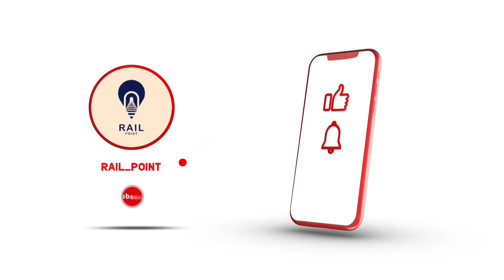Inauguration of Train 22155/56 KALABURGI - KOLHAPUR EXPRESS at Kalaburgi railway station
Inauguration of Train 22155/56 KALABURGI - KOLHAPUR EXPRESS at Kalaburgi railway station of Extension (Solapur - Miraj express)

High demand train has been Today Inaugurated at Kalaburgi Railway station by Honorable Chief Guest's DRM solapur Shalesh Gupta - Kalaburgi Member of Parliament Shri Umesh Jadav & MLA Shri dattatreya C P patil today at 11:30 Am at Kalaburgi Railway station

Official run will be start from Tommorow Kalaburgi departure at morning 6:40 Am

composition:- second class coaches 2 reserved & 10 unreserved

22155 train
22156 train
Kalaburgi kolhapur express
Kalaburagi Kolhapur Express
kolhapur Kalaburgi express
Miraj solapur express
drm solapur
solapur railway station
Kalaburgi railway station
inauguration of new train
kolhapur express
Kolhapur railway station
22155 express
22156 express
solapur express